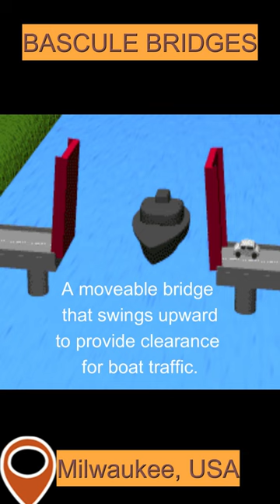Milwaukee - City of Bridges?